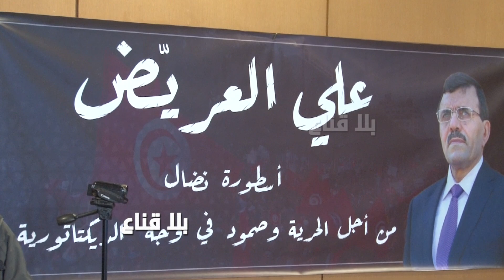تهكم على قيس سعيد وعلى الشاكين والشهود...هيئة الدفاع عن علي العريض.. التهم الموجه إليه "مفبركة"